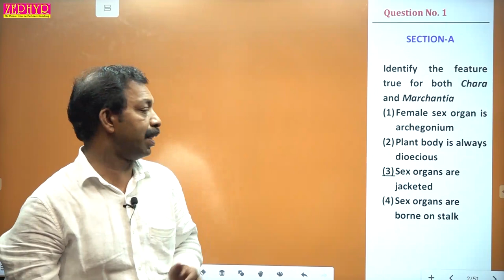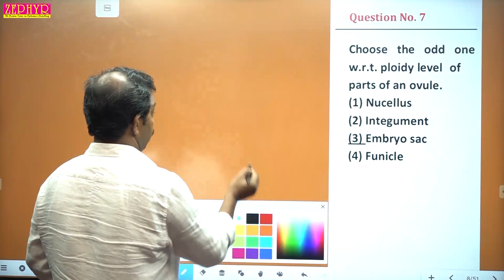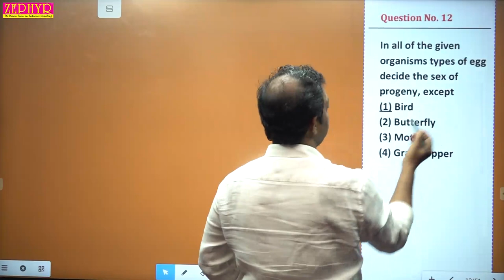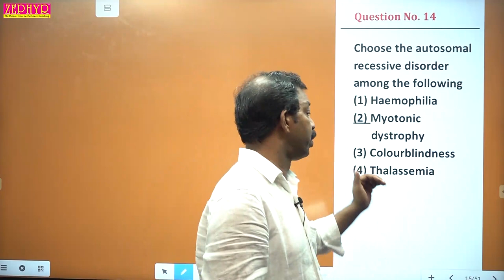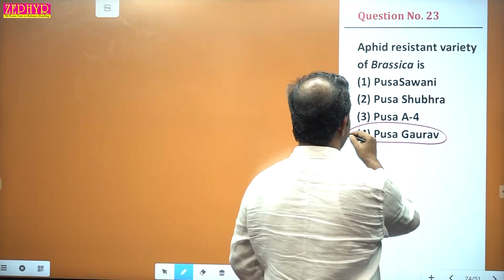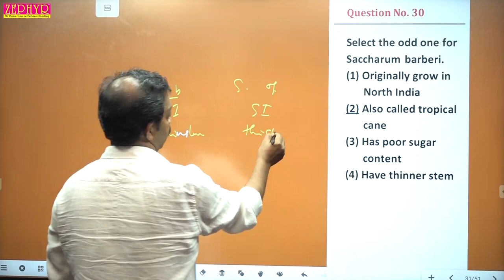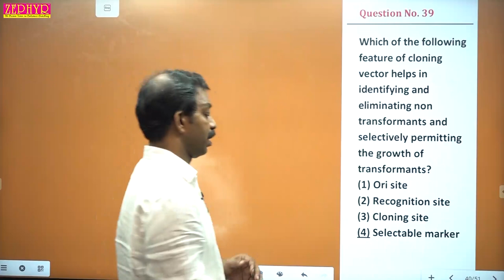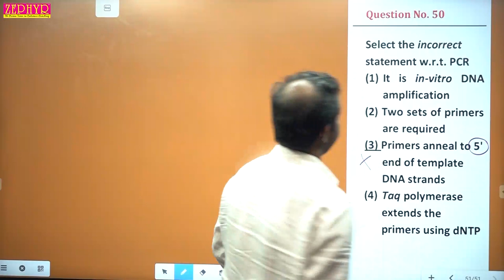ZEOTS | NEET MODEL | BOTANY DISCUSSION | DATE OF EXAM: 26 JUNE 2022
Botany Video Solutions of ZEOTS | NEET Model Examination held on 26 JUNE 2022